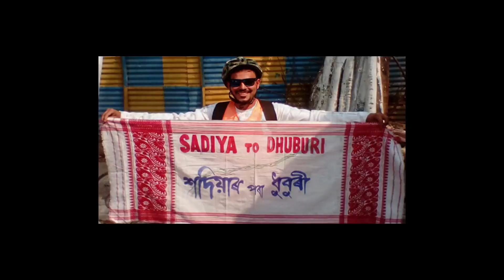গৌৰৱ গগৈয়ে বজালে নিৰ্বাচনী ৰণশিঙা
যোৰহাটত গৌৰৱ গগৈয়ে বজালে নিৰ্বাচনী ৰণশিঙা